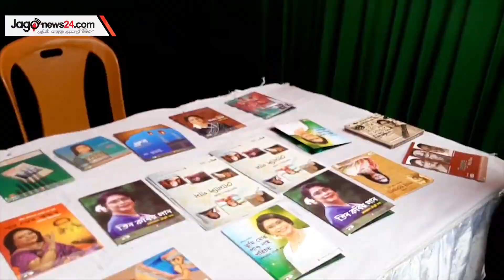বিজয় দিবসে চ্যানেল আইয়ের বিজয় মেলা | Jagonews24.com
‘আমি বাংলাদেশ’ প্রতিপাদ্য নিয়ে বেসরকারি টেলিভিশন চ্যানেল আইয়ের উদ্যোগে আয়োজিত হয়েছে বিজয় মেলা।